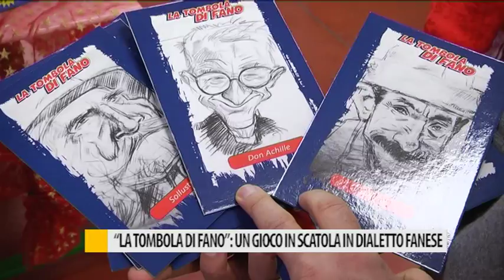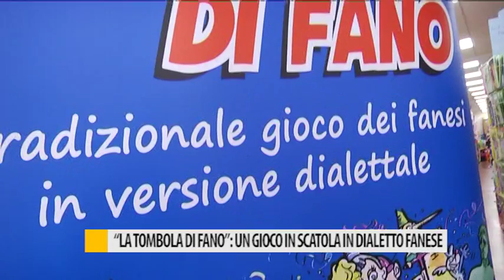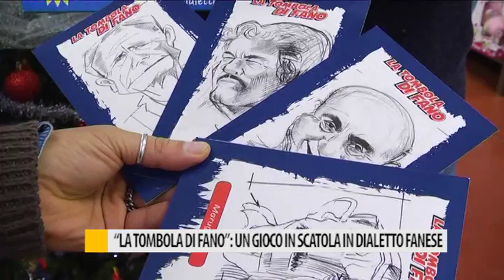"La tombola di Fano": un gioco in scatola in dialetto fanese